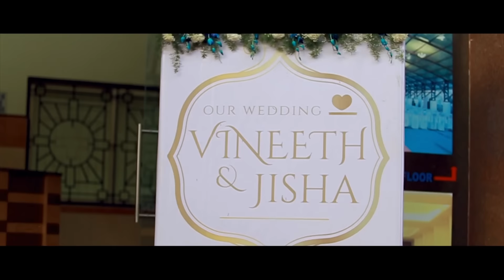Vineeth + Jisha Wedding Highlights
Vineeth + Jisha Wedding Highlights by Dew Dot

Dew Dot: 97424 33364